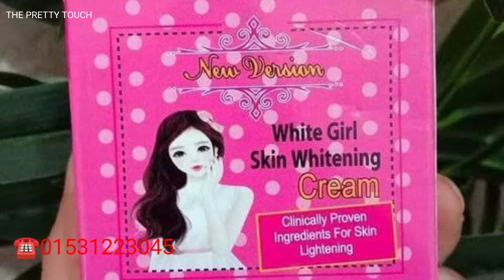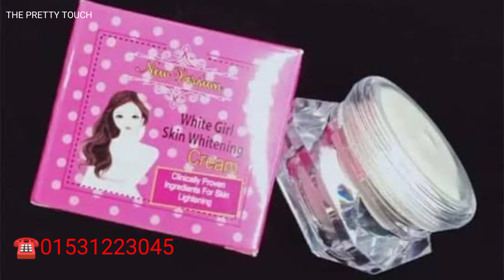৩ - ৪ শেড ফর্সা ত্বক | White Girl Skin Whitening Cream Review in Bangla | The Pretty Touch | Shajgoj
৩-৪ শেড ফর্সা ত্বক | White Girl Skin Whitening Cream Review in Bangla | The Pretty Touch | Shajgoj

White Girl Skin Whitening Cream
Categories: SKIN CARE, Women

**যারা ফেস টাকে ৩-৪ শেড ফর্সা করতে চাচ্ছেন তাদের জন্য এই ক্রিম ম্যাজিক এর মতো কাজ করবে😇😇
*৩-৪ শেড ফর্সা করবে।
*যে কোনো দাগ দূর করবে
*পোর টাইট করে স্কিন কে টানটান করে গ্লাসি করবে।
*বয়সের ছাপ দূর করবে।
*পাতলা চামড়া রিপেয়ার করে মোটা করবে।
*ভাজ পড়ে যাওয়া ডেমেজ স্কিনকে রিপেয়ার করবে।
*স্কিন হবে নরম কোমল বাচ্চাদের মত।
👉কোনো রকম লোম গজাবেনা।

অরিজিনাল পণ্য অর্ডার এর জন্য আমাদের সাথে সরাসরি যোগাযোগ করুন-
অথবা  ফেইসবুক পেজ-এ ইনবক্স করুন।